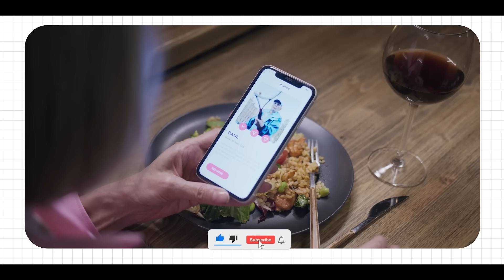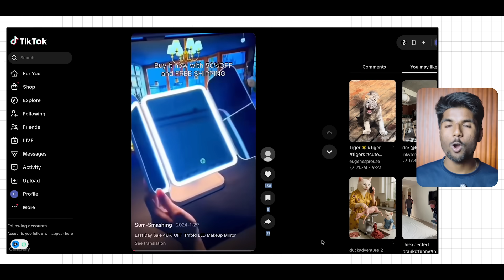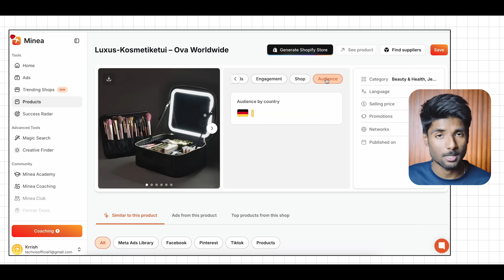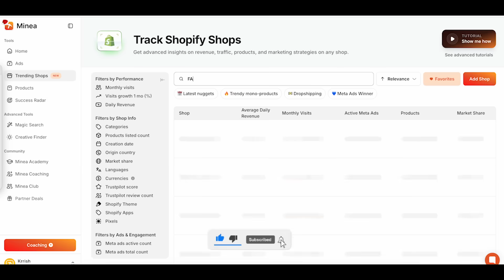I Tried Finding a Viral Product in 10 Minutes (Here’s What Happened)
In this video, I challenge myself to find a winning / viral product in under 10 minutes using Minea — one of the most powerful product research tools for drop shipping, e-commerce, and ads spying.

You’ll see exactly:
✔ How I search for viral products fast
✔ How to analyze ads, engagement, and trends
✔ How to validate if a product can actually sell
✔ What mistakes to avoid while product hunting

If you’re doing dropshipping, Shopify, or e-commerce in 2025, this video will save you hours of research and help you spot trends before they get saturated.

💡 No theory. No fluff. Just real product research in real time.

👇 Try the 10-minute challenge yourself and comment what you find!

👍 Like the video if this helped
💬 Comment “PRODUCT” if you want a full breakdown video

1) Camera
2) Lens
3) Laptop
4) Mic
5) SoftBox